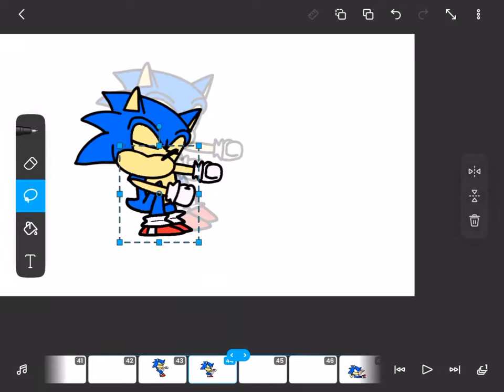Sonic’s idle animation full